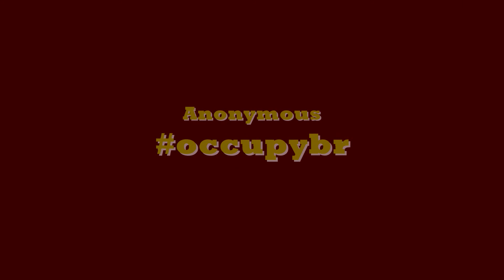Live Crack Deals - KMFDM Drug Against Wall Street - Occupy Baton Rouge - Anonymous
KMFDM -
A Drug Against Wall Street -
Taking My Fucking Neighborhood Back!
Fight The Power! Fight the Crack! Accept No Substitutes! Bi-Polar Neversia - Occupy Life...

Occupy Wall Street - Occupy Baton Rouge - Occupy NOLA - Denver - Dallas - Portland - Seattle - Oakland - We Stand in Solidarity - WE ARE the 99% - WE DO NOT FORGET - WE DO NOT FORGIVE - WE ARE ANONYMOUS - yOU CAN'T ARREST US ALL...